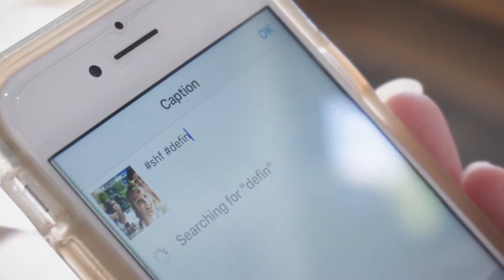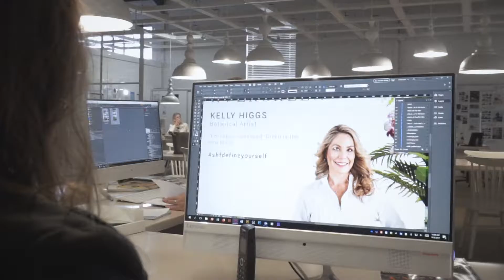SHF define yourself - Kelly Higgs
We are thrilled to introduce Kelly Higgs as the next face of our shfgeneration and shfdefineyourself campaign. One of South Africa’s most accomplished botanical artists, Kelly has a passion for all that is fresh and decorative and brings a classical approach to a modern age. Her distinctive botanical paintings are bathed in colour and light, and have won admirers around the world for their vibrancy and composition.

Kelly is the latest personality to join the new shfgeneration. You could be next! Find out how to win a R25 000 voucher and enjoy a day of style and luxury. Become the next SHF brand ambassador by keeping an eye on our social and competition pages.